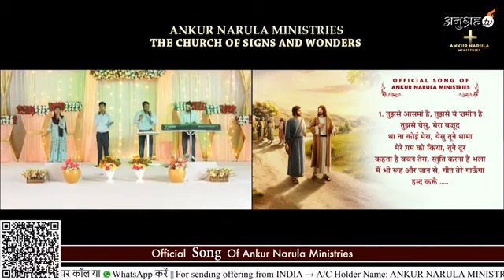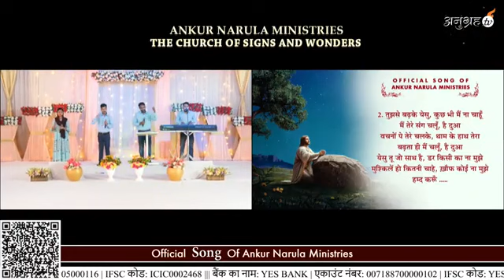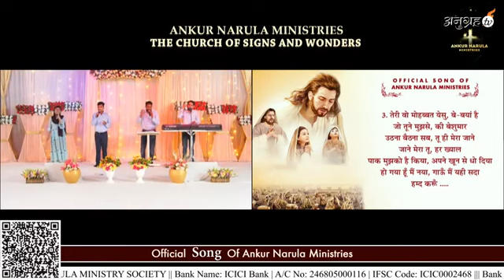यीशु मेरा साफी तू_Yeshu Mera Safi tu_Ankur Narula Ministry Song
Aap meri videos ko Instagram,Facebook,Twiter par bhi dekh sakte ho, ANGELS WORSHIP TV

Angels Worship Tv